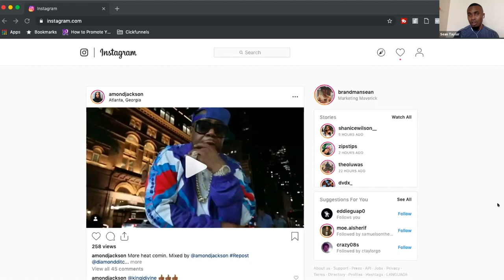Best Ways To Promote Your Single